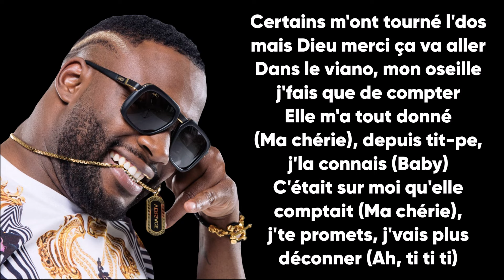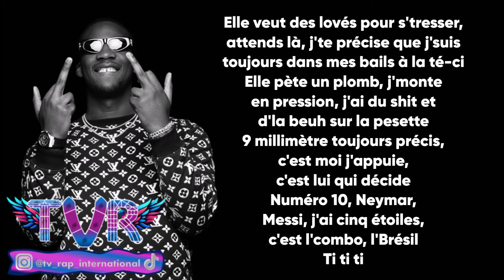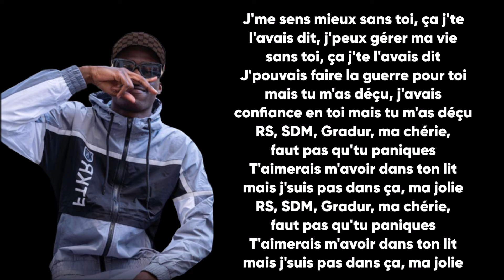Gradur, RSKO & SDM - TI TI TI (Paroles/Lyrics)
➡️Crédits vidéos :
🔸 gradur heuss
🔸 gradur ne reviens pas
🔸 gradur rari
🔸 gradur hamza
🔸 gradur mon bb
🔹 rsko sal histoire
🔹 rsko gazo
🔹 rsko probleme
🔹 rsko blue magic
🔹 rsko tiakola

✅Les paroles✅
[Intro : Rsko & SDM]
Ti ti ti ti ti (Ah ouais)
Ti ti ti ti ti (Ti ti ti ti)

[Refrain : Rsko & Gradur]
Ti ti ti ti ti (Alors), ti ti ti ti ti (Maintenant ça va)
Ti ti ti ti ti (Alors), ti ti ti ti ti (Maintenant ça va mieux)
Ti ti ti ti ti (Alors), ti ti ti ti ti (Eh, eh)

[Couplet 1 : Gradur]
Sheguey n'a pas changé, jamais j'ai douté de mon réseaux
On vit cette vie à deux cents, j'ai fait du sale mais j'ai mes raisons
Donc j'sus gentil mais j'peux t'niata quand même, le le biff de la musique, ils n'auront jamais
Jamais trahi, jamais retourné ma veste, c'est tout pour le gang, ça j'en fait la promesse
Certain m'ont tourné l'dos mais Dieu merci ça va aller
Dans le viano, mon oseille j'fais que de compter
Elle m'a tout donné (Ma chériе), depuis tit-pe, j'la connais (Baby)
C'était sur moi qu'ellе comptait (Ma chérie), j'te promets, j'vais plus déconner (Ah, ti ti ti)

[Couplet 2 : SDM]
Champagne, resto (Han-han), la petite a réussi à m'bloquer, elle pose plein d'questions (Han-han)
Eh, attends-moi un instant, je suis pressé (C'est la nana), elle a vu une ouverture donc elle veut s'placer
Elle veut des lovés pour s'tresser, attends là, j'te précise que j'suis toujours dans mes bails à la té-ci
Elle pète un plomb, j'monte en pression, j'ai du shit et d'la beuh sur la pesette
9 millimètre toujours précis, c'est moi j'appuie, c'est lui qui décide
Numéro 10, Neymar, Messi, j'ai cinq étoiles, c'est l'combo, l'Brésil
Ti ti ti

[Refrain : Rsko]
Ti ti ti ti ti (Alors), ti ti ti ti ti

[Couplet 3 : Rsko]
J'me sens mieux sans toi, ça j'te l'avais dit, j'peux gérer ma vie sans toi, ça j'te l'avais dit
J'pouvais faire la guerre pour toi mais tu m'as déçu, j'avais confiance en toi mais tu m'as déçu
RS, SDM, Gradur, ma chérie, faut pas qu'tu paniques
T'aimerais m'avoir dans ton lit mais j'suis pas dans ça, ma jolie

[Refrain : Rsko]
Ti ti ti ti ti (Ma chérie), ti ti ti ti ti (Le client m'en demande)
Ti ti ti ti ti (Ma chérie, maintenant), ti ti ti ti ti
Ti ti ti ti ti (Ma chérie, maintenant), ti ti ti ti ti (Le client m'en demande)
Ti ti ti ti ti (Ma chérie, maintenant), ti ti ti ti ti (Eh, eh)